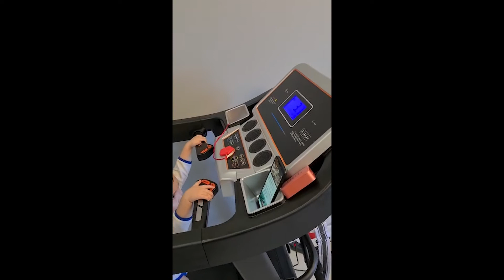Отзыв на беговую дорожку S900 IVI (не шорт)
Красивое и здоровое тело – результат регулярных тренировок. Чтобы поддерживать себя в форме, необходимо заниматься постоянно, не пропуская ни одну тренировку. Но это не всегда бывает возможно из-за загруженного графика, плохой погоды, неудобного расположения тренажёрного зала или по другим причинам.

Но, имея собственную беговую дорожку, вы сможете заниматься когда угодно! А беговая дорожка S900 – одна из лучших в нашем ассортименте. Мощность её двигателя составляет 3 лошадиные силы, а значит, на ней можно бегать, а не только ходить. Разгоняется она до 16 км/ч.

Ещё один большой плюс дорожки в том, что она способна выдерживать до 130 кг. А выбирать беговую дорожку следует с небольшим запасом выдерживаемого веса. То есть, если вы весите 90 кг, то лучше покупать беговую дорожку, которая выдерживает 100-110 кг.

Дорожка (артикул: Trm909) оснащена LED-дисплеем, на котором вы можете отслеживать показатели калорий, скорости, пройденной дистанции, пульс и затраченное время.

Кроме того, есть функция автоматического спуска бегового полотна. Потому сбор и разбор беговой дорожки S900 не будет слишком трудным и долгим.

И ещё одно немаловажное преимущество наших беговых дорожек – низкая цена. Мы сотрудничаем с производителем напрямую, без посредников, а потому абсолютно уверены в качестве и имеем возможность предложить своим клиентам самые выгодные цены в Казахстане!

Цена: 260000 тг